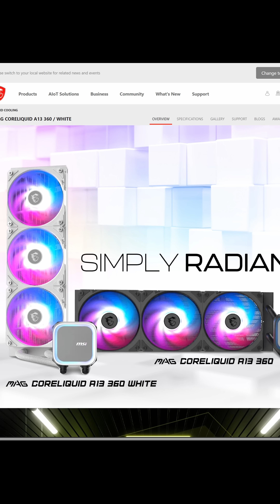What's the max CPU a 240 AIO can handle?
The build balances cooling and size, fitting into an open air pc case to demonstrate how much performance can be achieved in a minimal setup. Be sure to check out the full review on YouTube at a later date!

MSi Coreliquid A13
MSi Z890i Edge
Intel Core Ultra 7 265K
AMD 9800X3D

MY GEAR
Nikon Z6iii
Nikkor Z 28-75mm lens
GVM Camera slider
Manfrotto video tripod